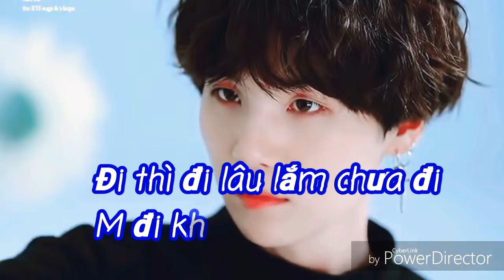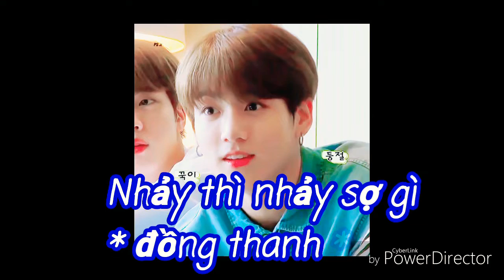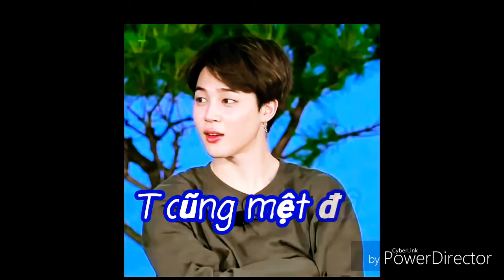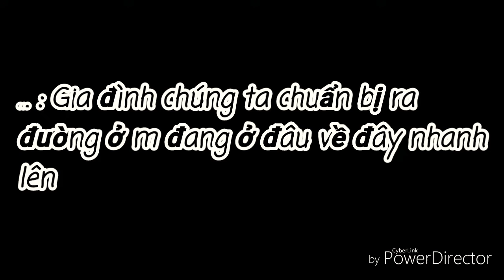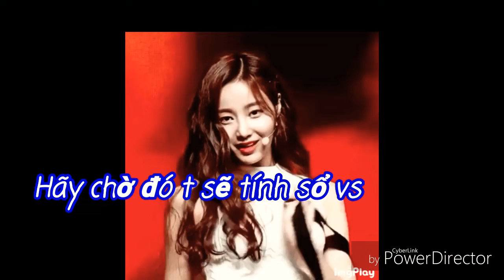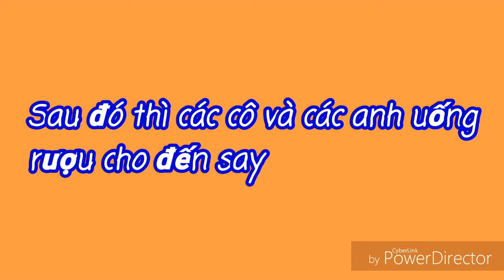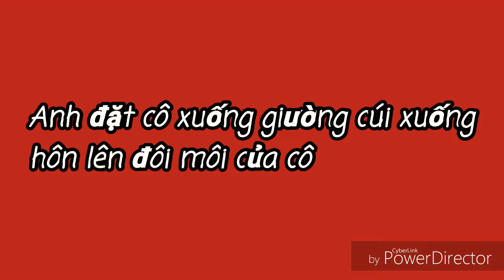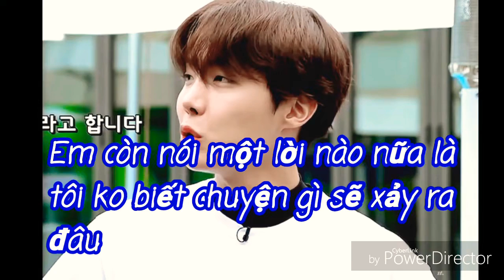SHORT FILM [ VKOOK , SUMIN , HOPEMIN ] ĐẠI TỶ SAO ? ANH VẪN YÊU